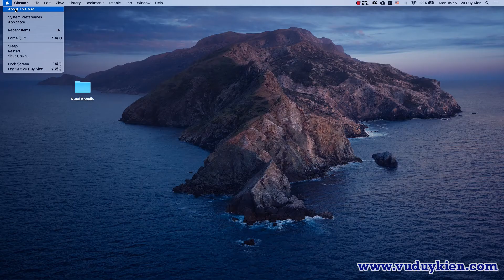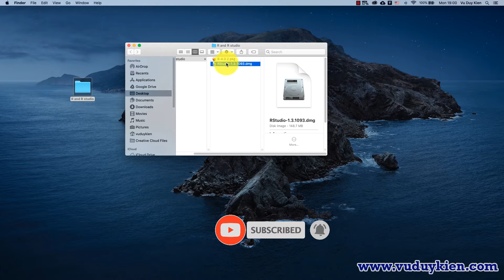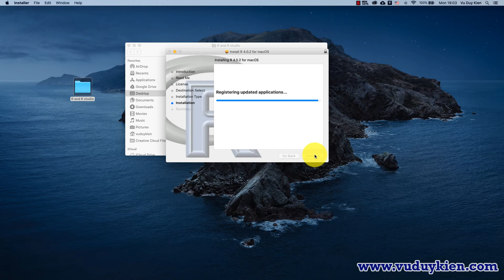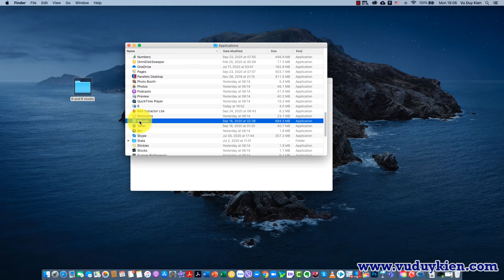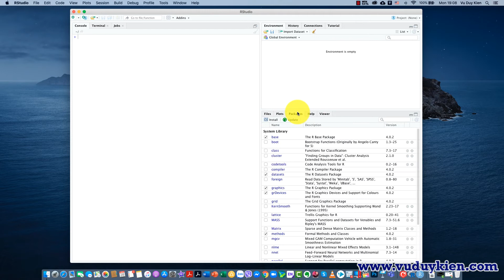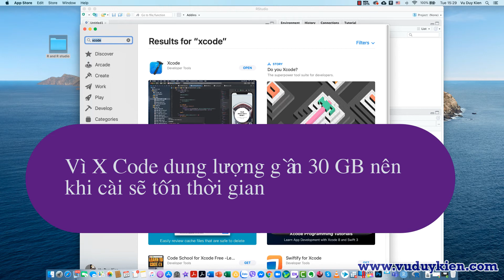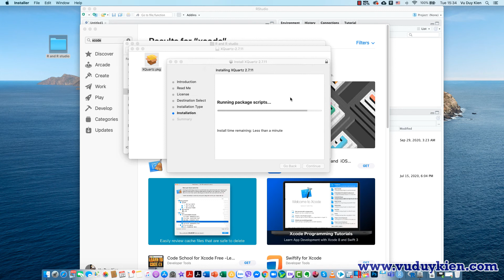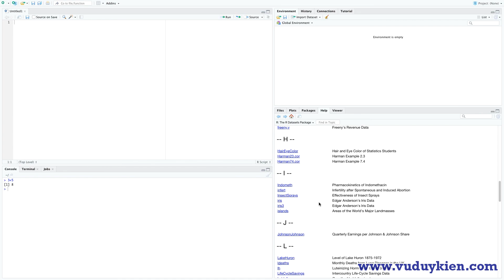Hướng dẫn cài R và R Studio cho máy MAC | TS.BS.Vũ Duy Kiên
👉Trong video này tôi sẽ Hướng dẫn cài R và R Studio cho máy MAC. Hiện tại tôi đang dùng phiên bản mac Catalina, tuy nhiên bạn cũng có thể cài đặt trên các phiên bản MAC trước đây.

👉Để cài đặt, trước hết bạn cài phần mềm R, sau đó mới cài R Studio. Ngoài ra bạn cần phải cài đặt thêm X Code và XQuartx

👉❓❓❓Nếu cần hỗ trợ bạn có thể inbox cho tôi theo link sau

TS.BS. Vu Duy Kiên và cộng sự,

Kết nối với TS. BS. Vũ Duy Kiên:
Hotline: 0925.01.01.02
Đăng ký khoá học của TS. BS. Vũ Duy Kiên
"Bí quyết viết và đăng bài báo quốc tế":